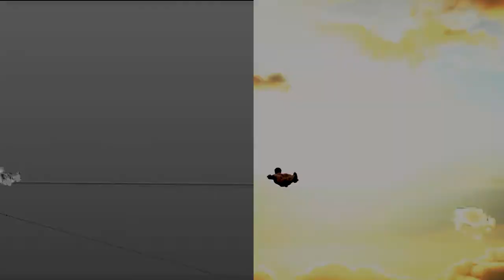C4D Redshift Superman render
Quick render of superman using C4D and Redshift. Cape was animated in Marvelous Designer